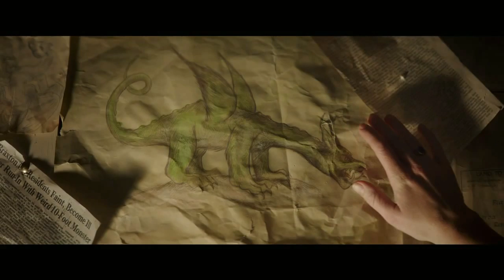BIC Center Movie 2017 02 04 Pete's Dragon February 4